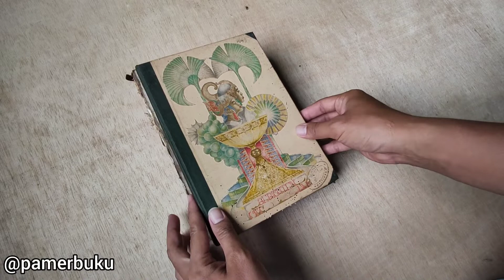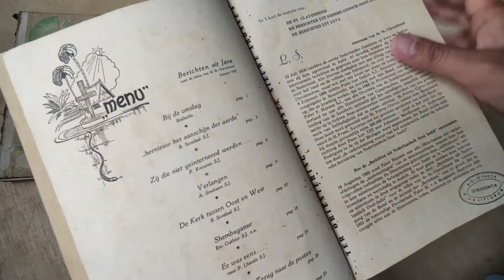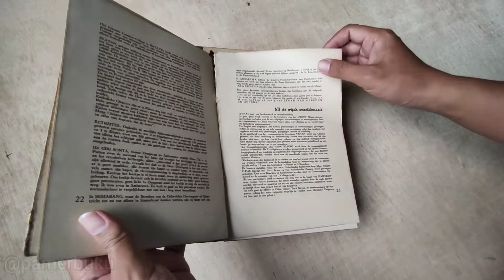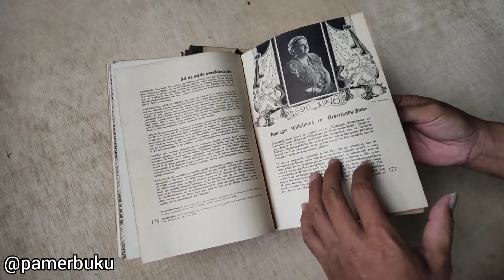BERICHTEN UIT JAVA - BUKU KUNO BERBAHASA BELANDA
Deskripsi:
Buku ini terbit tahun 1947.
Buku ini ada 4 jilid ya, setidaknya yang saya punya.
Jilid 1 ada 248 halaman.
Jilid 2 ada 272 halaman.
Jilid 3 ada 240 halaman.
Jilid 4 ada 200 halaman.
Kondisi buku seperti yang ada di video.

Silakan yang berminat bisa langsung transaksi di MP Shopee saya, di link berikut ini ya:

Jangan sampai kehabisan, karena buku ini cuma ada 1 dan sangat langka sekali.

Terimakasih.  🤗